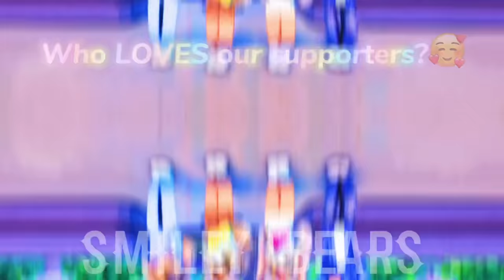ME And My ✨PARENTS✨ Did This Trend ~ *PART 6* || Miley and Riley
Audio and Questions put together by  @MileyandRileyYT
Please give credit if you use this audio! :D

Game: animation mocap
Emote:

✨Daily Reminder✨
You change the world by being yourself!☺️🌎

Also if you can, Leave a kind comment to make our day!😎